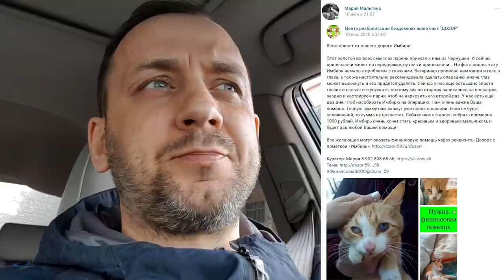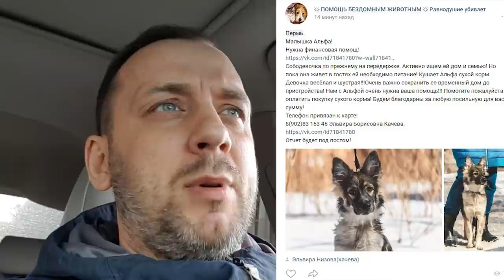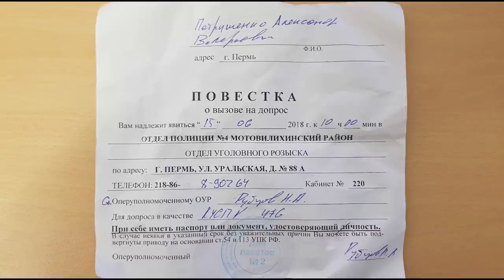✅Полицейский беспредел в России!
LIFE VLOG 🔴 Полицейский беспредел в России! Привет, наша Дружная Семья в городе - папа Саша, мама Марина, дети Настя и Слава рады видеть Вас на Нашем Семейном канале! Наша реальная жизнь в городе Пермь.